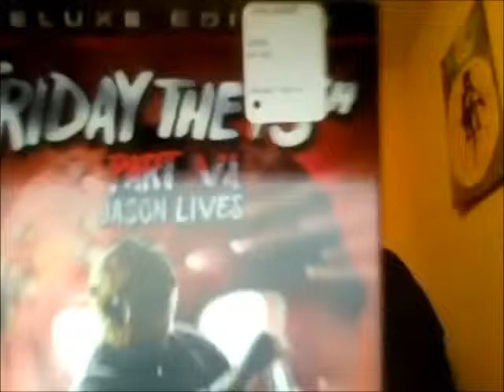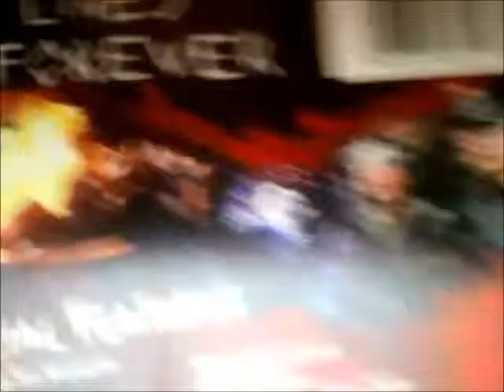BoomStick Presents Jason Lives Reviews